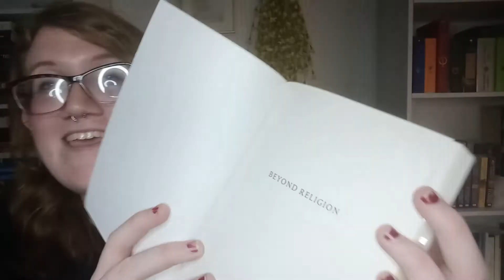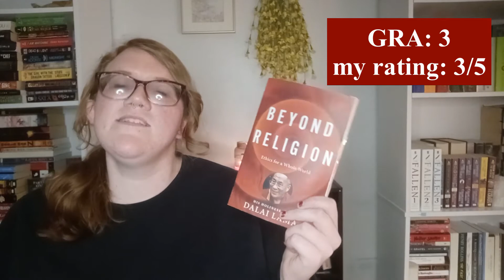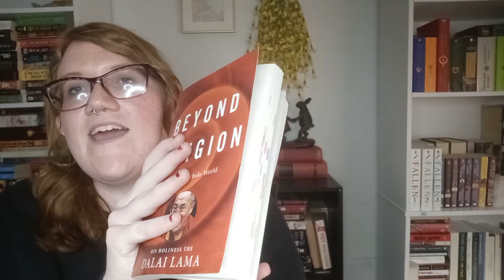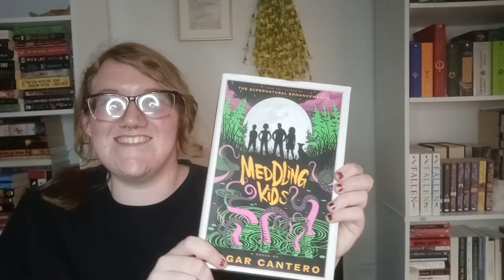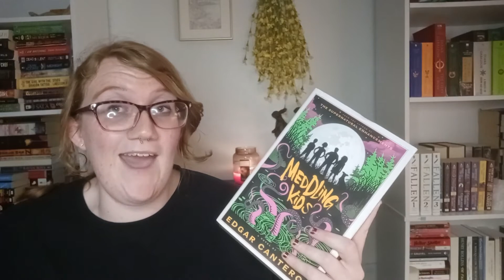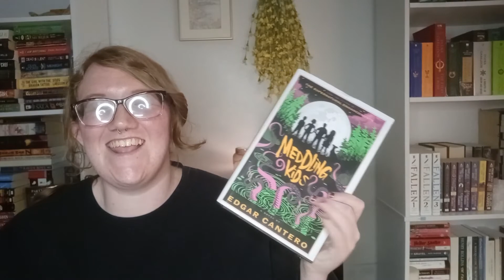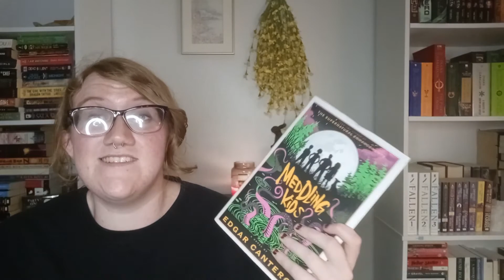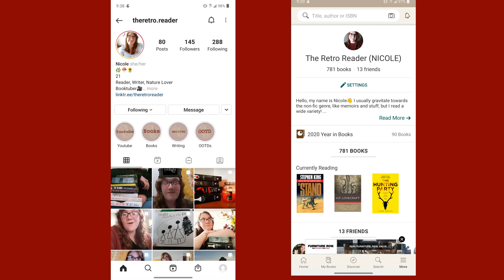August Wrap Up 2021 || The Retro Reader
My name is Nicole and on this channel I post about the books that I read and that I love! I also post about my writing journey and snippets of my writing. Remember, if you liked this video then be sure to like it or express your opinions in the comments. Thank you xoxo.
Some common q’s:
~why “The Retro Reader”?
Because it sounds cute and I read a lot of backlist books, aka “retro” books.
I film on my phone (samsung) and I use an app called “videopad” to edit.
~what do you like to read?
I love science fiction and hard hitting family dramas. I love seeing character relationships form and fall! I also love romance and mysteries/thrillers too.
~any favorite authors?
Micheal Crichton and Nora Roberts are my favorite so far. Nicholas Sparks and John Green are my least favorite.